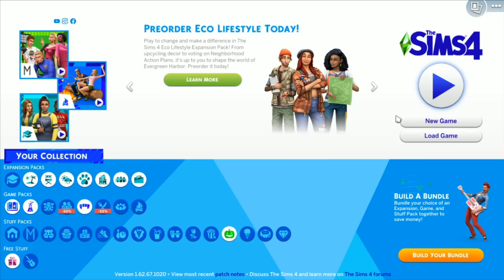The Magic Bullet Experience - Vargskelethor Joel Fan Highlight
The 2 Powers Combined into 1 Waste of Money.